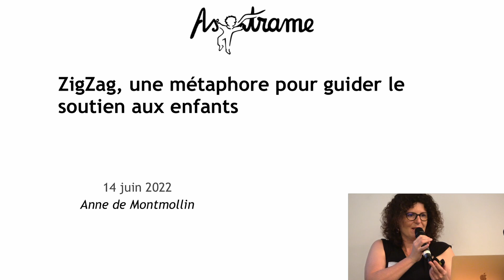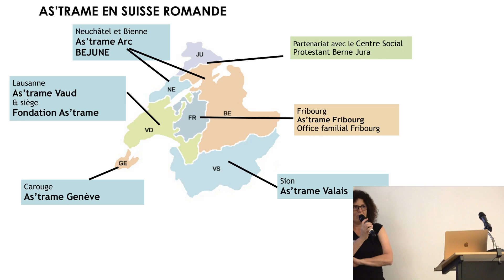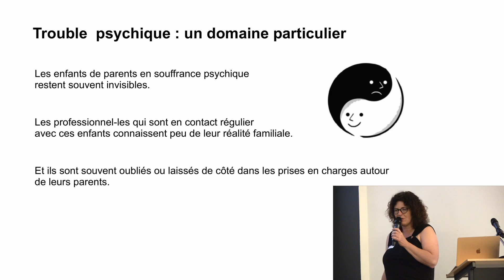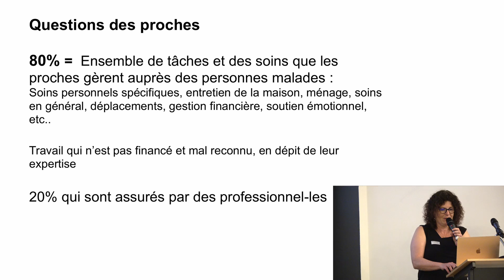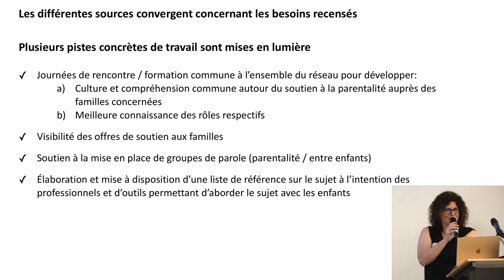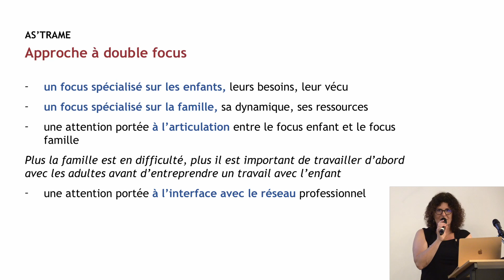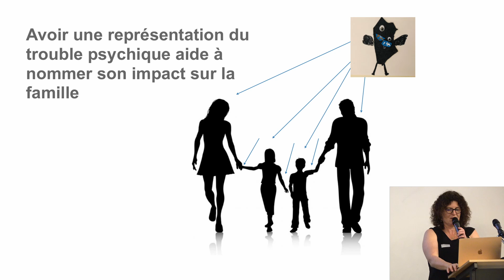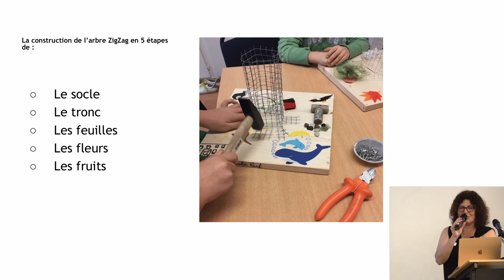Épisode 1 : ZigZag, une métaphore pour guider le soutien aux enfants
Présenté par Anne de Montmollin, Directrice de la Fondation As'trame.

En s’appuyant sur des études et chiffres, la présentation du programme ZigZag met en avant une réalité encore méconnue et propose des pistes d’actions concrètes.